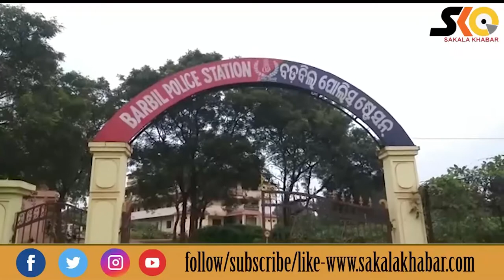ବଡବିଲ ପୋଲିସ ବ୍ୟାଟେରୀ ଚୋରି ଅଭିଯୋଗରେ ଦୁଇ ଅଭିଯୁକ୍ତ ଗିରଫ